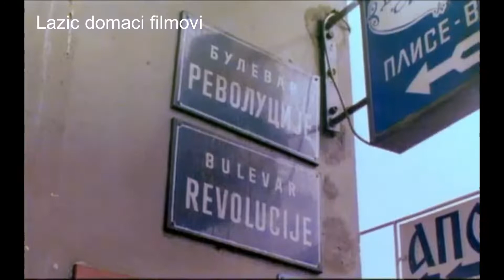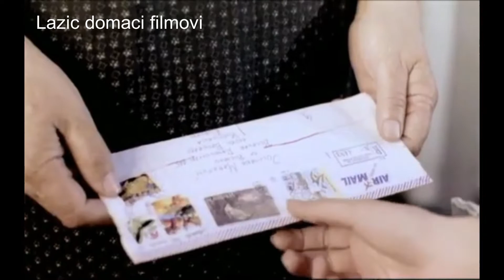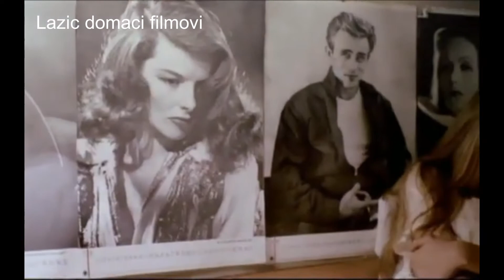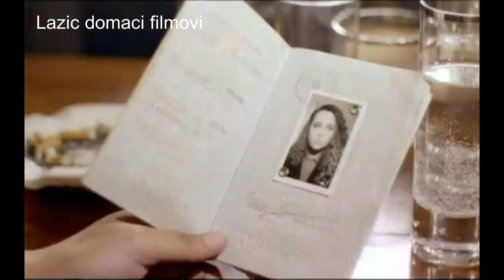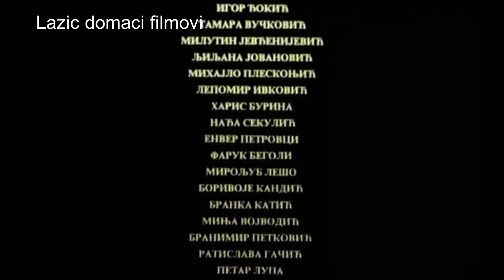domaci filmovi Bulevar revolucije 1992